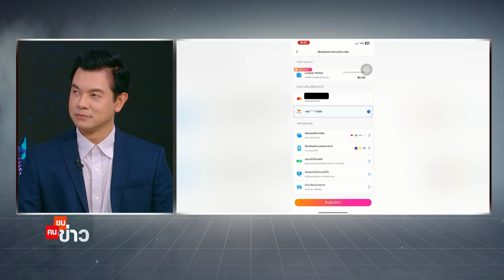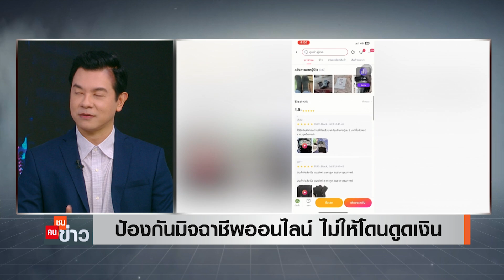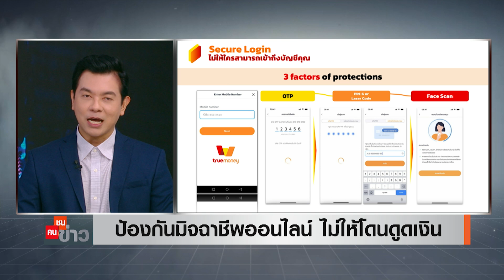ป้องกันมิจฉาชีพออนไลน์ ไม่ให้โดนดูดเงินด้วย "ทรูมันนี่" l คนชนข่าว l 28 ก.ย. 2566